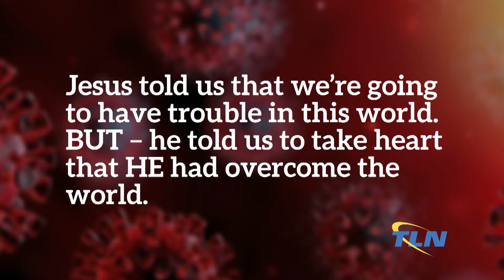TLN: Coronavirus Virus: Christian Response